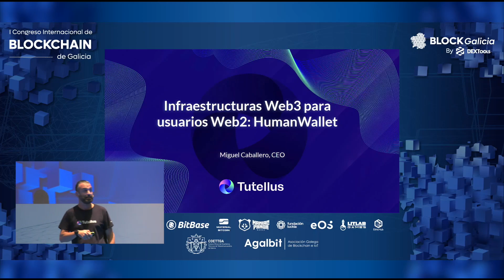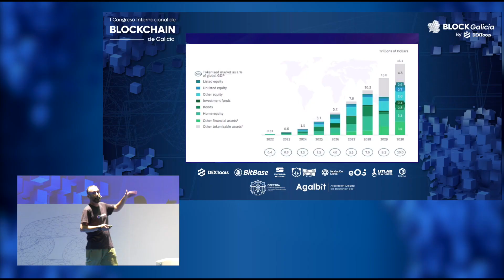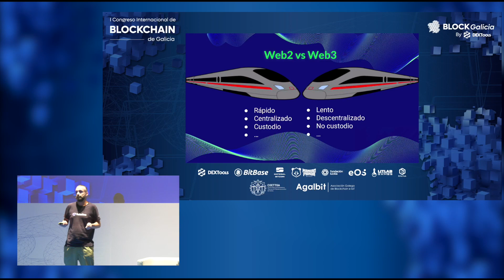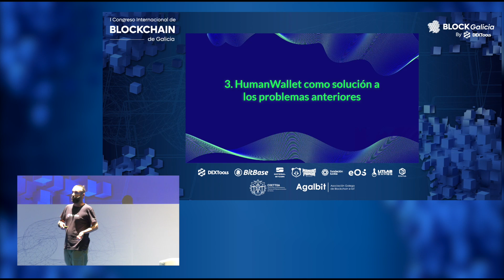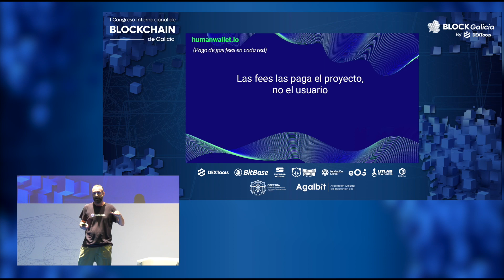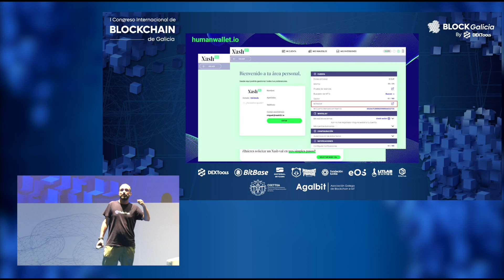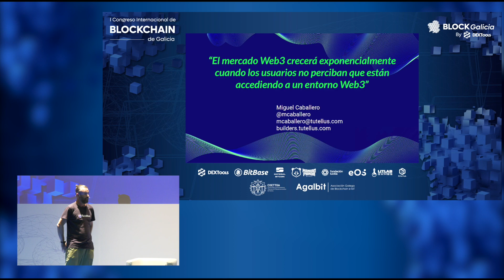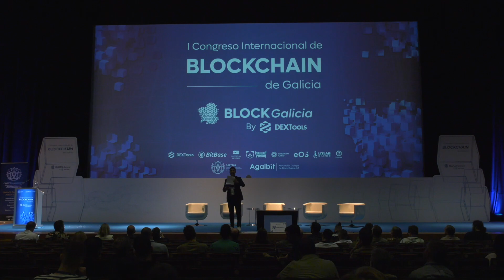Creando infraestructura Web3 para usuarios Web2, Miguel Caballero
En BlockGalicia 23 by DEXTools llega el turno del CEO y cofundador de Tutellus, Miguel Caballero, que nos abrió los ojos en el reto de cómo crear la infrastructura web3 para usuarios web2.

Miguel Caballero es ingeniero Industrial y MBA por el Instituto de Empresa. También es co-fundador de Reental, Nash21, TurinLabs, FITtoken, Zeemcoin y productor de cine.

Miguel es uno de las emprendedores españoles con más experiencia práctica en Cripto, Web3 y Tokenización de activos, y es autor de los libros Autor de los libros "Bitcoin para inquietos”, “Finanzas Descentralizadas para inquietos” y "Web3 para inquietos".